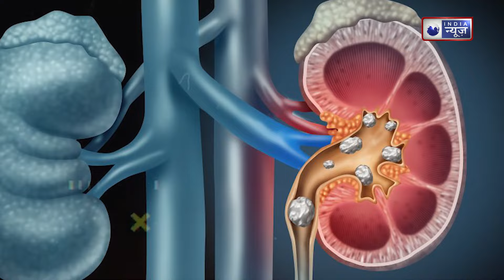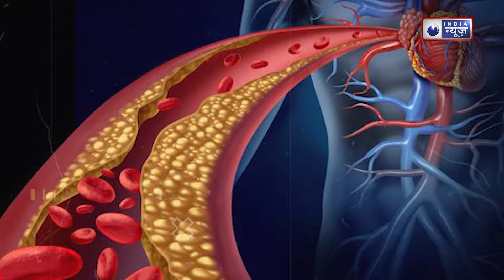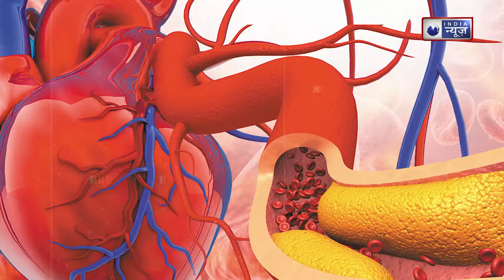Papaya Side Effects:इन बीमारियों में भूलकर भी मत खाना पपीता वरना झेलने पड़ेंगे सेहत को ये नुकसान!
Papaya Side Effects: इस वीडियो में हम चर्चा करेंगे कि किन बीमारियों में पपीता खाना बिल्कुल नहीं चाहिए। पपीता एक बेहद nutritious फल है, लेकिन कुछ स्वास्थ्य स्थितियों में इसका सेवन हानिकारक हो सकता है।
Papaya Side Effects: In this video we will discuss in which diseases papaya should not be eaten at all. Papaya is an extremely nutritious fruit, but its consumption can be harmful in certain health conditions.